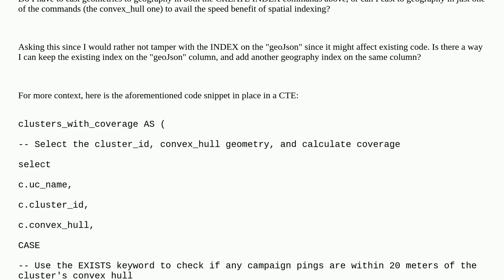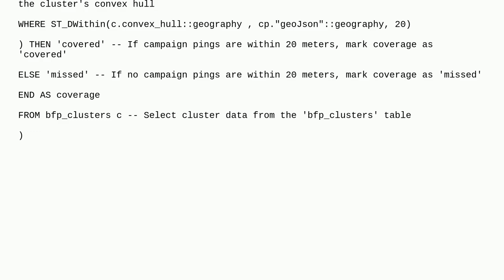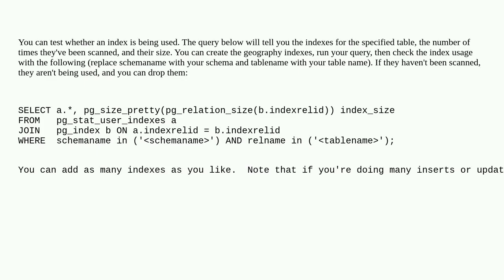Gis: Do both arguments of ST_DWITHIN have to be spatially indexed geographical columns to efficie...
Do both arguments of ST_DWITHIN have to be spatially indexed geographical columns to efficiently check proximity in meters

A special thanks goes out to the community

  spatial-index postgis